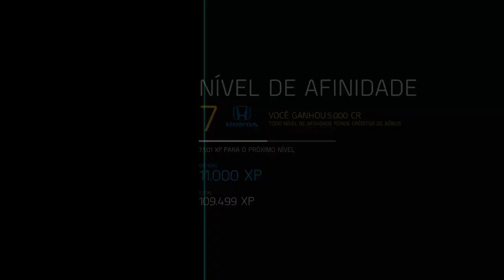Forza Motorsport 6 - Volume Corrida Profissional On Xbox One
Correndo na Série Volume Corrida Profissional.

Terceira e Quarta corridas.